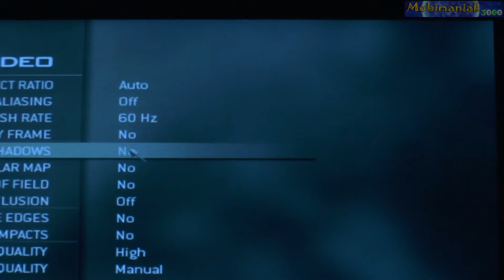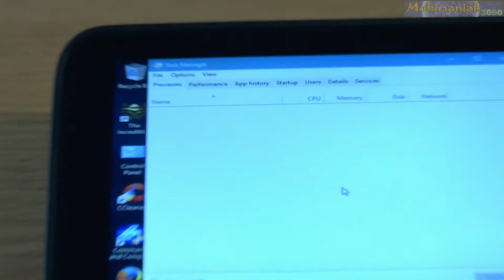3# GPD Win Call of Duty:MW3 SPECIAL OPS MAX 146FPS Portable Handheld Gaming Mini PC Intel X7 Z8700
5.5" GPD Win Call of Duty: Modern Warfare 3, MW3 SPECIAL OPS HIGH DETAILS MAX 146FPS !!! (PC) gameplay test - World's Smallest Portable Handheld Gaming Mini PC UMPC Intel Atom X7 Z8700 Intel HD Graphics 405.

1. GPD WIN
GPD Win Intel Atom X7-Z8750 (ALUMINIUM CASE)

2.
THE BEST PRICE FOR 512 GB Kingston HyperX Savage USB 3.1

3.

4.

5.
THE BEST PRICE FOR THE GAMES

GPD Win specifications:
• Intel Atom X7 Z8700, 64 bits Quad Core, 1.6GHz~2.4GHz
• 5.5" (1280x720  IPS) 267 ppi Capacitive panel, multi-touch
  Corning Gorilla Glass 3, In-cell full-lamination technology
• 4GB LPDDR3-1600 , 64GB eMMC 4.51,
• Built-in 6700mAh battery
• Bluetooth 4.1, Wireless 802.11 a/ac/b/g/n WLAN
• Micro SD card ( Support 200GB max)
• 1 x USB Type-C 3.0 slot, 1 x USB 3.0 slot, 1 x TF Card slot,
  1 x HDMI C type slot, 1 x 3.5mm Earphone port